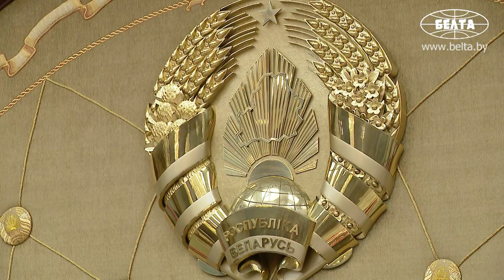Лукашенко обсудил с Крупко и Субботиным работу аграрного сектора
Президент Беларуси Александр Лукашенко принял с докладом министра сельского хозяйства и продовольствия Ивана Крупко и заместителя премьер-министра Александра Cубботина.